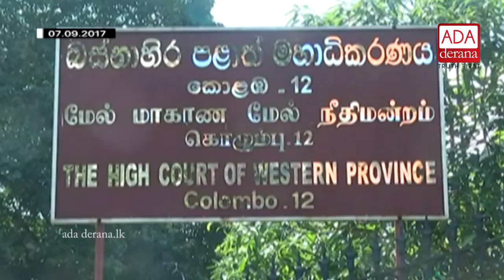HC grants conditional bail to Lalith Weeratunga and Anusha Palpita (English)